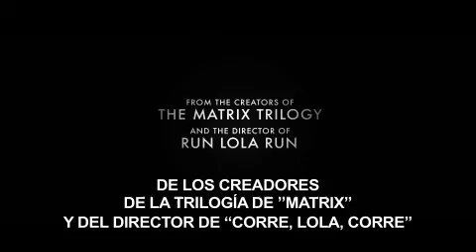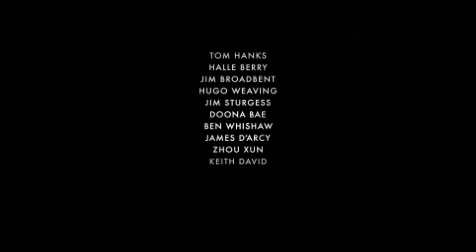Cloud Atlas (trailer)